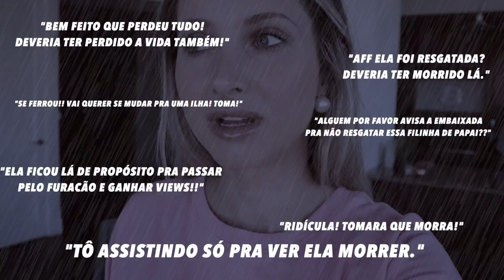VIAJEI PRA FAZER UMA TRANSFORMAÇÃO + REAÇÃO DO MARIDO 😱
Este vídeo vai muito além de uma transformação. Sim, viajei centenas de kms pra fazer uma transformação, porem, abri meu coração por trás do MOTIVO de querer fazer isso. Acontece que nosso corpo sente demais tudo que passamos e isso reflete do lado de fora. 🙏🏻 Foi um dia muito especial e a reação do Davi a melhor hahahaha aperta o play :)